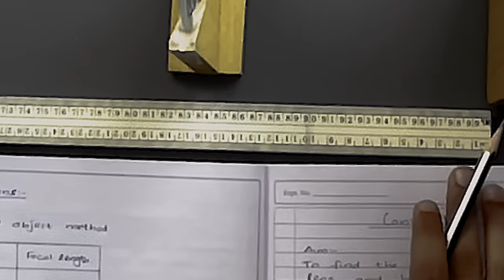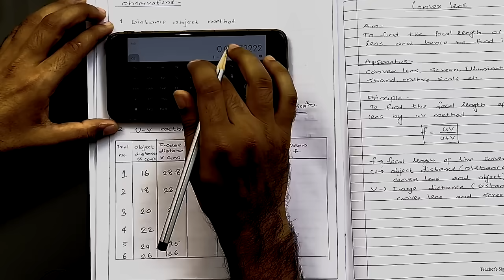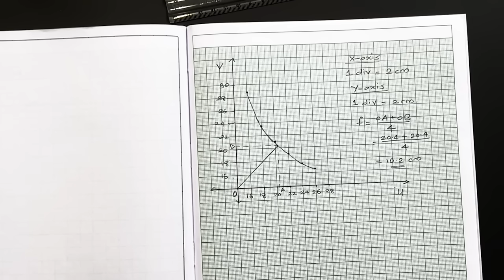Plus Two Physics Practicals | Convex Lens | Eduport Plus Two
In this video, we'll teach you how to do the Convex Lens practical in Plus Two Physics. Follow our easy step-by-step guide and ace your physics practicals with confidence! Perfect for students studying for their plus two physics exams!